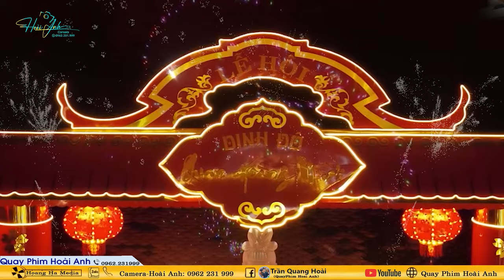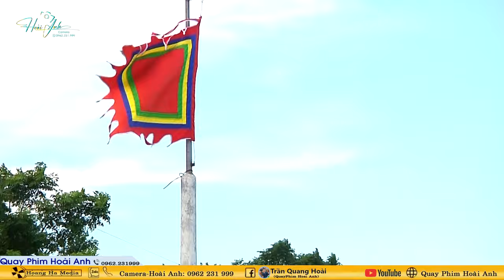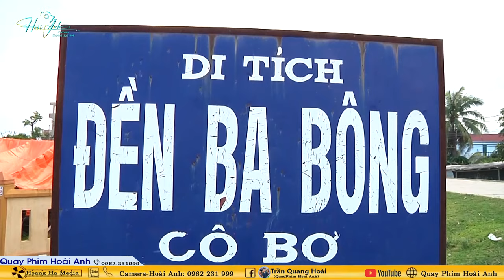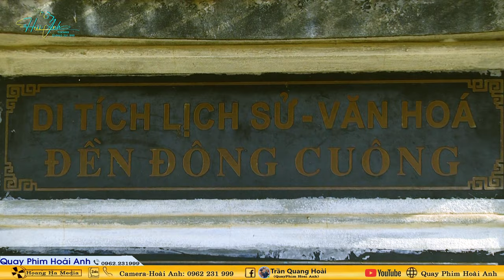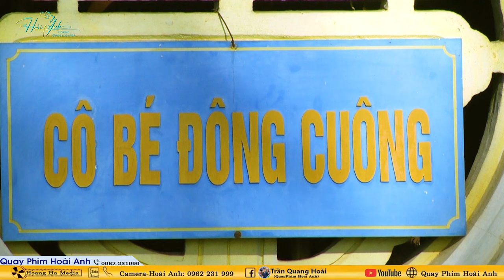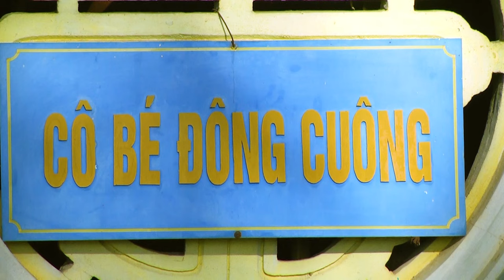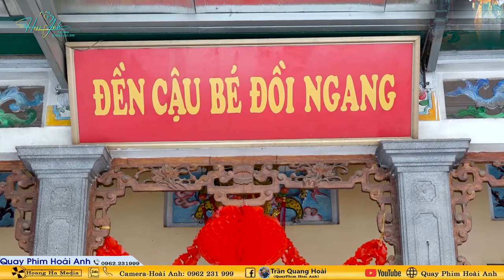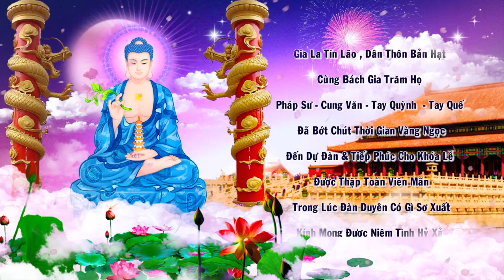Tân Đồng Trần Thị Vân Loan Giá Khai Hồ Mở Phủ Tại Đền Lăng Quan Hoàng Mười Nghệ An Phần 2